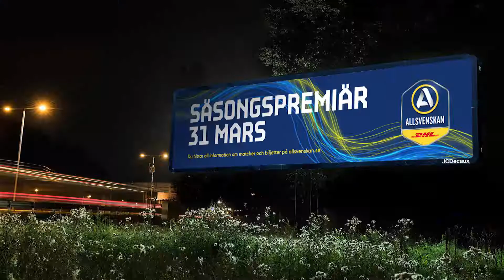Ny identitet till Superettan och Allsvenskan!